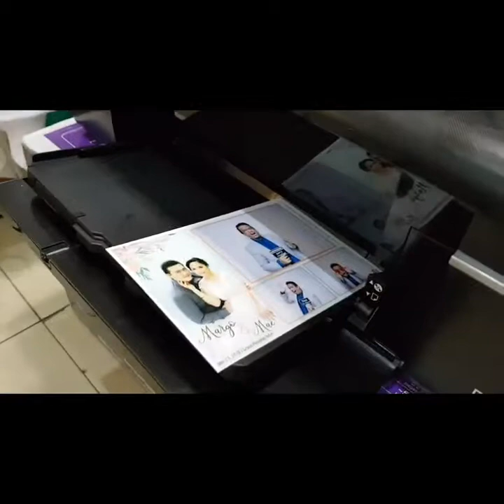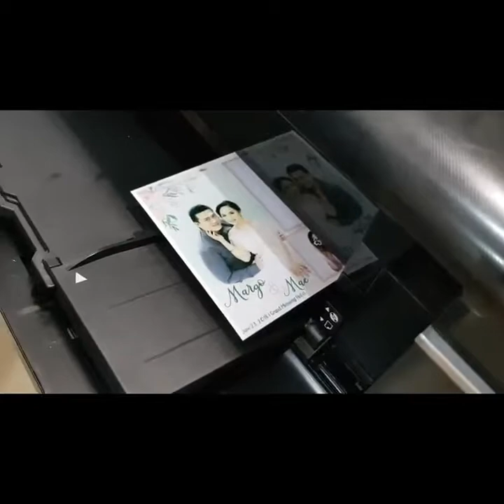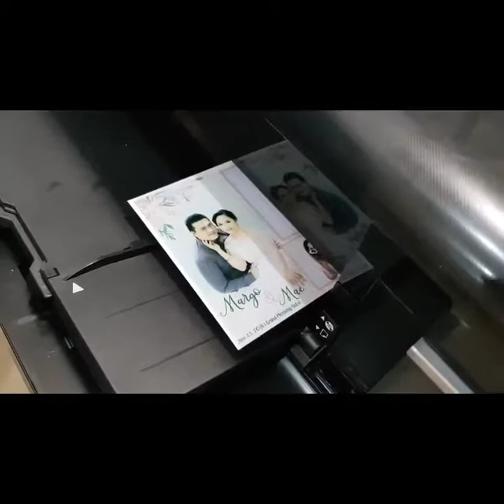Vlog05: Wedding + souvenir = PrintDotPics Photobooth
Wedding Souvenirs? PrintDotPicsPhotobooth by Chumen J. Abatayo - Vocales is the answer. KIKOnnections takes you into the "FUN" behind the smile and poses in every click and create wonderful lasting memories